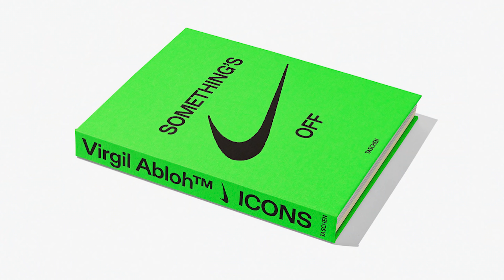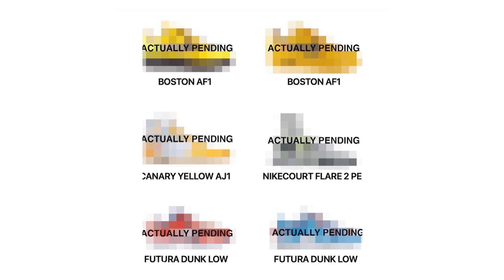Canary Yellow Jordan 1 CONFIRMED! + ICA AF1 dropping in BOSTON.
In this video I go over all over recent news on what is planned to be dropping with Off White & Nike in 2021. After rumors and speculation the Off White Canary Yellow Jordan 1's will be dropping this year along side a special release of the Canary Yellow AF1 in Boston. Let me know down if your excited for more Off White Nikes to be dropping this Year!

Roszkokicks.com

IG BORDERLND